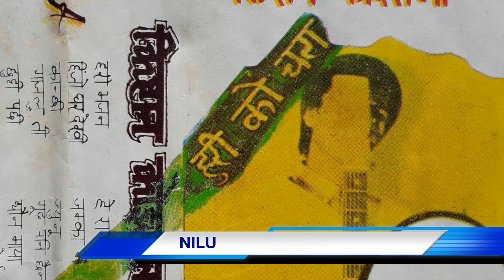Nilu - Kishan Koirala Song | ေဂၚရခါး သီခ်င္း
Best Myanmar Nepali song Collection

ျမန္မာသီခ်င္းေကာင္းမ်ား စုစည္မူ
Myanmar Best Songs Collection